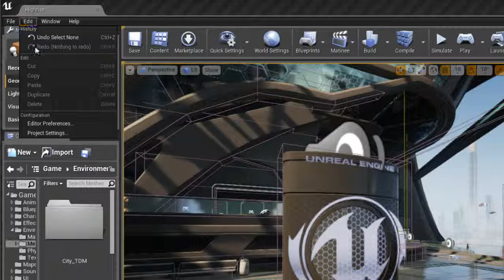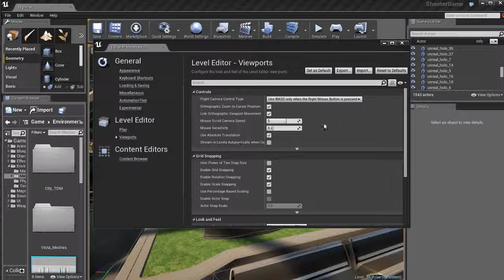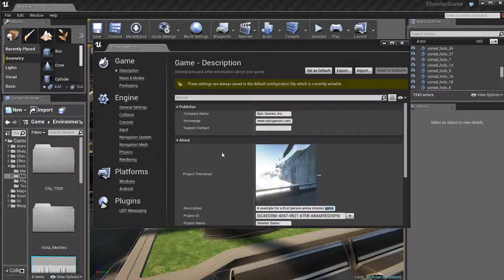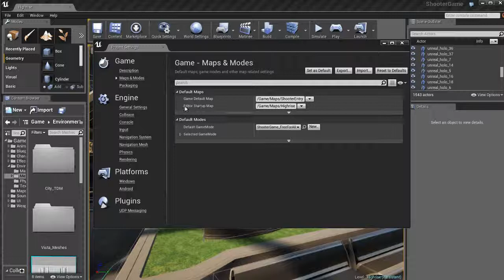01 02 04 Preferences and Settings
Introduction to Unreal 4 is a comprehensive training course that covers every topic regarding the Unreal Engine. If you're a beginner and you are starting out with Unreal 4 for the first time, this is the training resource you have been searching for. We'll cover everything that is Unreal, from beginning to end, in depth and in detail. Sit back, relax, and let's learn how to use Unreal 4 as easily and quickly as possible! Note: I will no longer be adding new tutorials on this channel! I've moved all of my tutorials to my training YouTube channel right